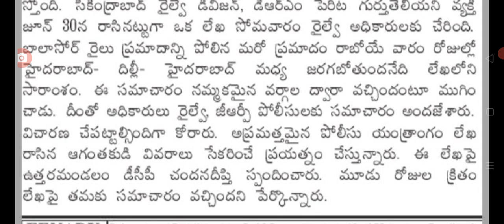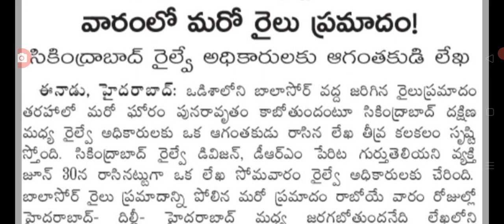తెలంగాణలో మరొక భయంకరమైన రైలు ప్రమాదం big Shak for train passengers in Telangana.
hello everyone today update is TS government big alert on train travel passengers. @sarlcreations